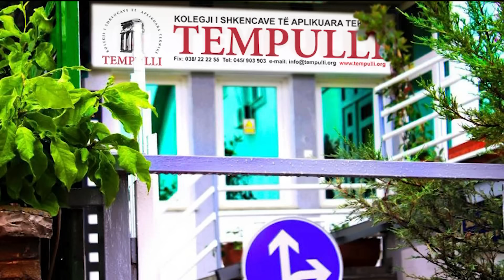O Sa Mire - Episodi 62